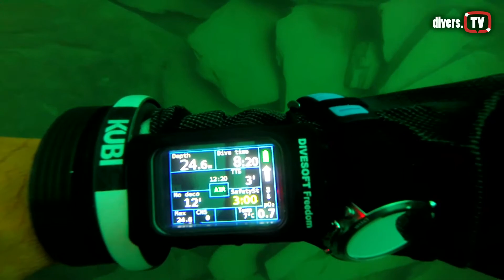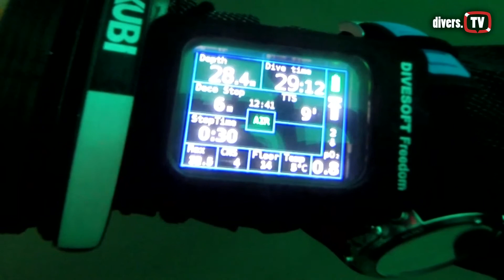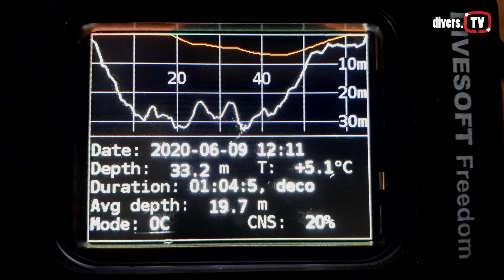Svobodne Hermanice, Lom Sifr, ponor 9.6.2020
Paradni ponor na Sifru s Pavlem. Jelci nam dorustaji a viditelnost byla taky docela v pohode. Pro ty, kterym se nechce (nebo jim nevyda zasoba vzduchu) az na druhou stranu ke kocaru jsem ho kolem dokola zdokumentoval. Teplota dole 5°C, delka ponoru 65 minut, tam i zpet pres hloubku. Viditelnost promenliva od cca 2m do cca 6m. Deko na vzduchu 20 minut, ale zkraceno EAN50 a cistym OXY... Ja v plne polni na OC, Pavel s jeho znovudechem :)